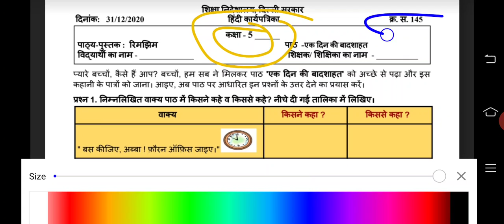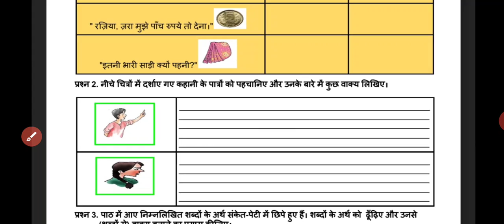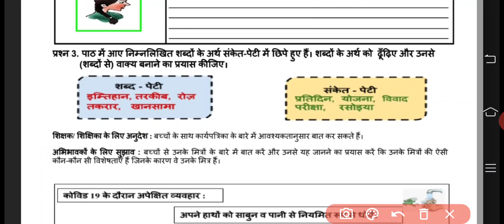5th Class Hindi Worksheet, no 145, date : 31/12/2020